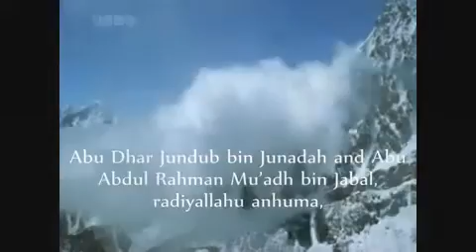#18 An Nawawi 40 Hadith by Saad Al Ghamdi [18_40] الأربعين النووية سعد الغامدي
SAWT